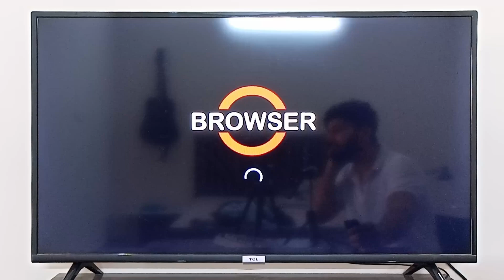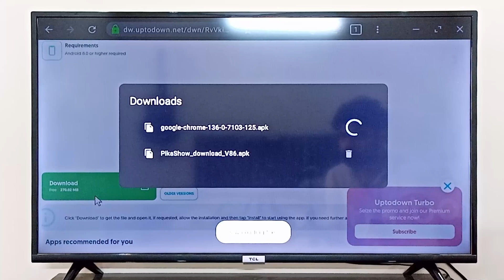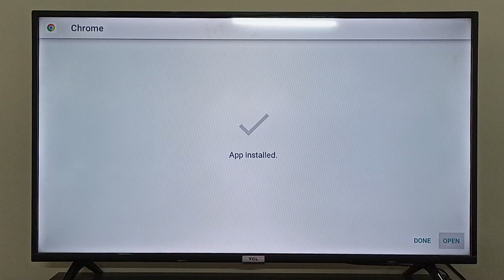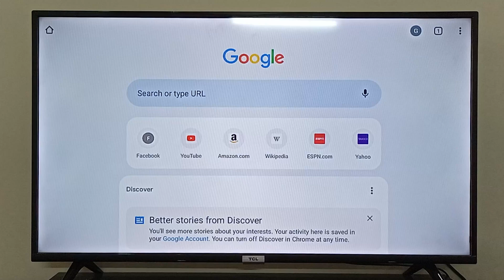How to Download Chrome in TCL Android TV (Best Method)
Learn the best method to download Chrome on your TCL Android TV. This easy tutorial will show you step-by-step how to install Chrome on your TV for a better browsing experience.